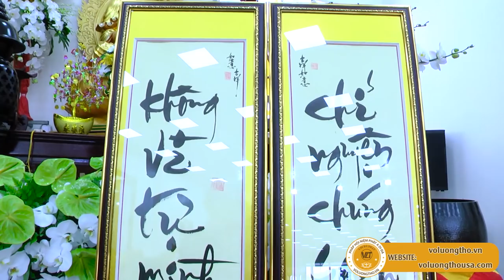Video Ngắn Lễ Tri Ân Tại Tịnh Thất Quan Âm ngày 01/05/2019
Pháp Sư Thích Giác Nhàn chuyên hoằng truyền pháp môn tịnh độ và hướng dẫn phật tử chuyên tu pháp môn tịnh độ theo đường lối của Ấn Quang Đại Sư và HT Tịnh Không.